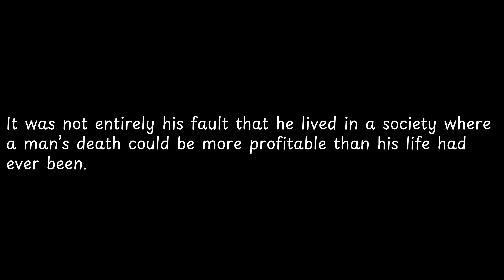It was not entirely his fault